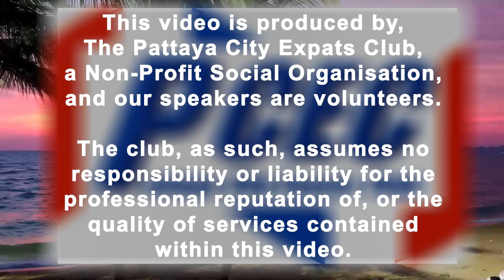PCEC Interview 2023 03 15 Mitch Benny